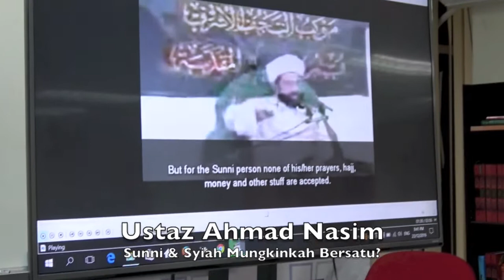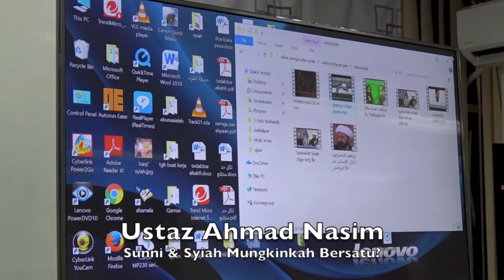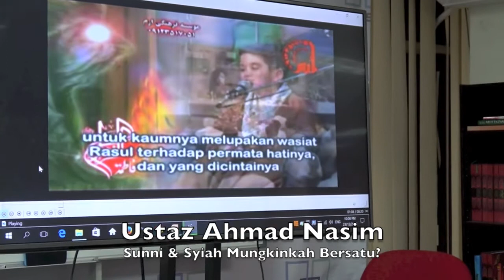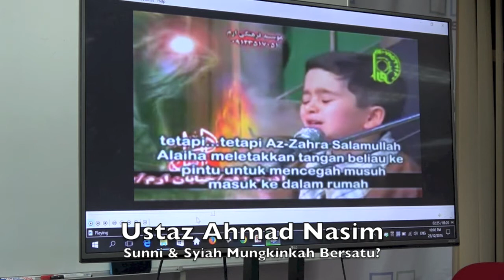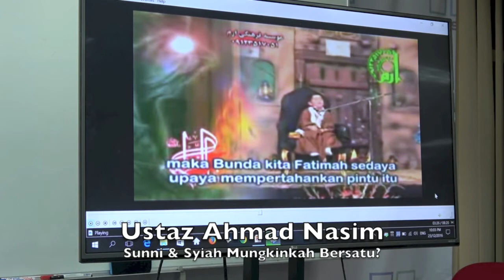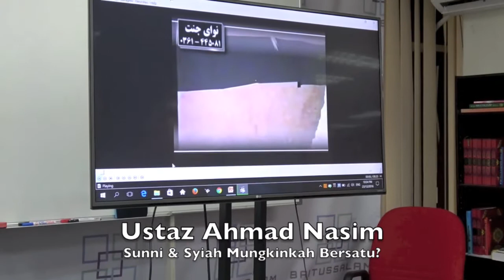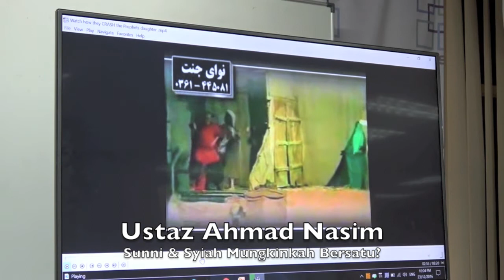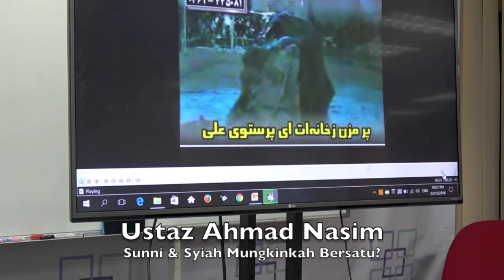23122016 Ustaz Ahmad Nasim : Sunni & Syiah Mungkinkah Bersatu?